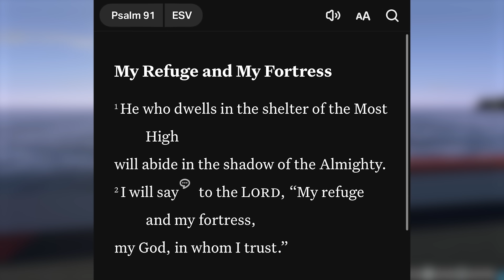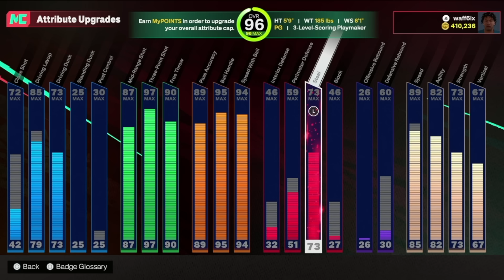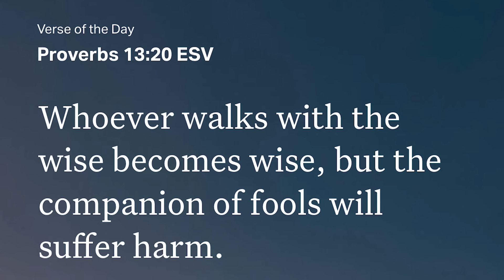LEGEND LIMITLESS RANGE + DEEP BOMBER TAKEOVER IS INSANE ON NBA 2K25!!!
IT TAKES 2 SECONDS 2 LIKE THIS VIDEO
IT TOOK WAY LONGER THAN 2 SECONDS 2 CREATE THIS VIDEO

00:00 INTRO!

0:50 VERSE OF VIDEO! PSALM 91!

1:10 BUILD & TAKEOVER EXPLAINED!

4:15 GAME 1

8:20 GAME 2

13:00 THX 4 WATCHING! LIKE THIS VIDEO!